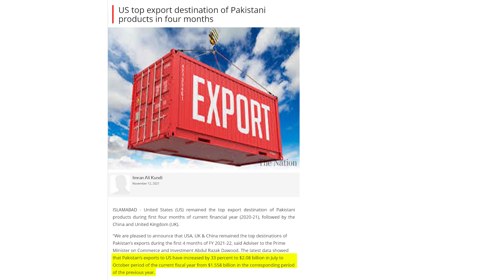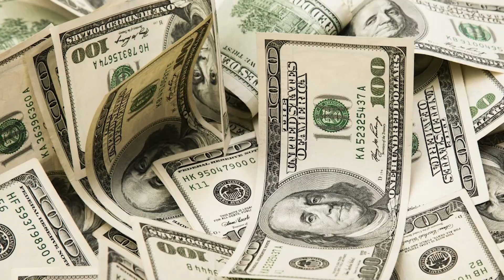Pak Exports to U.S, China & Malaysia increased till 150%.